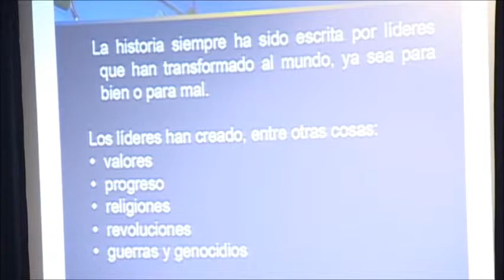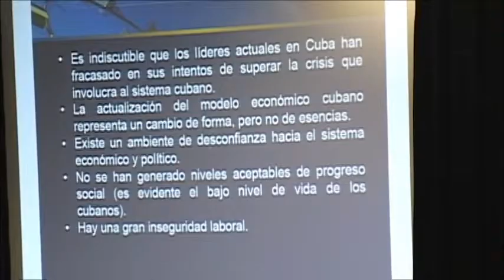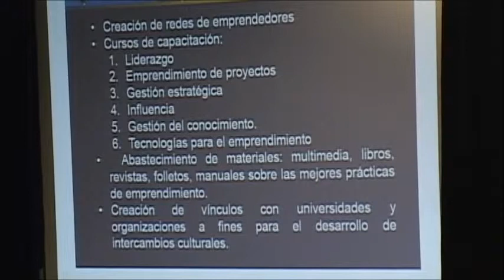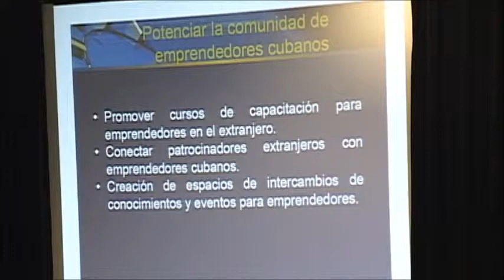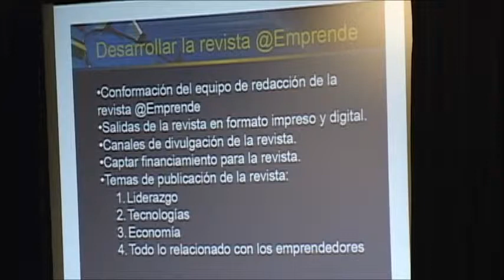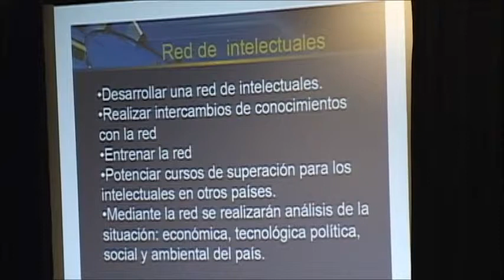ASCE 2013. Conversation on Cuban Civil Society Today (3)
El panelista José Luis Leyva Cruz, de la Universidad de Camagüey, ofrece su presentación titulada "Proyecto Despertando Líderes: Una alternativa para la
formación de líderes de excelencia en Cuba", durante la 23ª conferencia anual de ASCE, celebrada en Miami, Florida, del 1º al 3 de agosto de 2013.